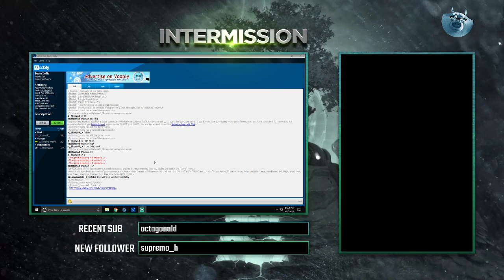Arena: Celts Boom vs Organ Gun push ft.Srini Mama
Friendly game with Srini Mama trying our own Yolo strats. Seige Ram one shot killing Organ Gun.